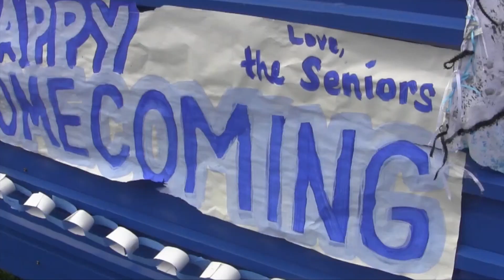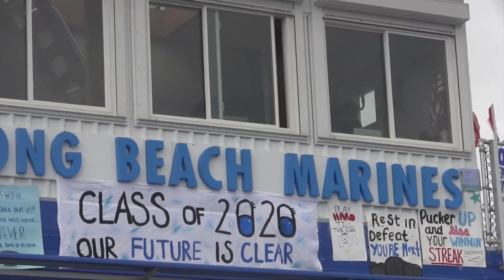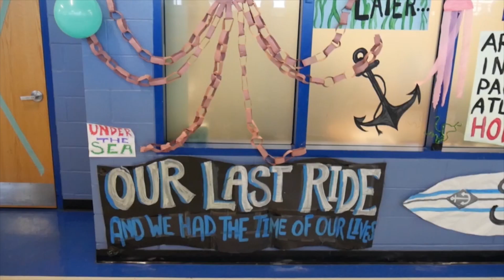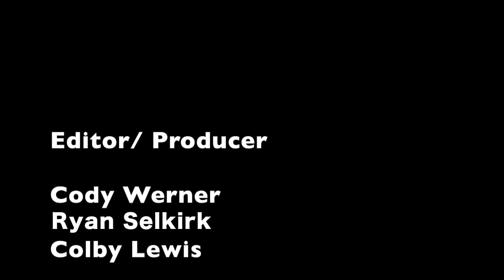LBHS Best Sports Package 2018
Long Beach High School's Best Sports Package for the 2018 BASH Awards at Southold High School.